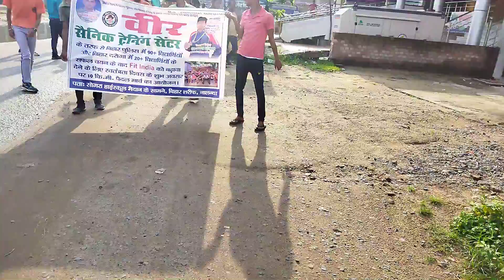15 August Veer Sainik training center ka rally video.